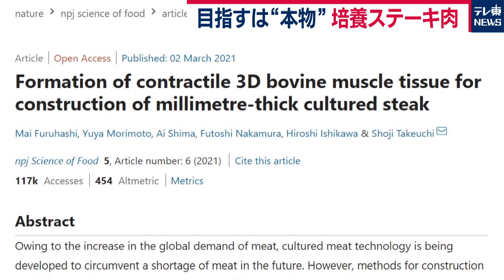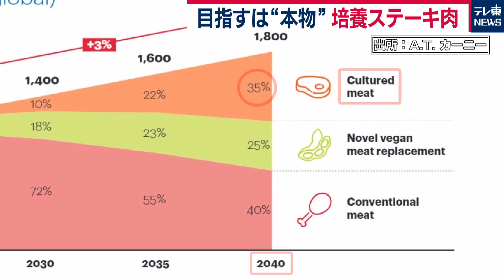目指すは“本物” 東大生研×日清食品の培養ステーキ肉【橋本幸治の理系通信】（2021年3月10日）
興味深いサイエンスニュースをお伝えする「理系通信」。
今回のテーマは、「培養肉」です。
培養肉は、植物由来の「代替肉」とは違い、動物の細胞を研究室で増殖して作る肉です。まだまだなじみのない培養肉ですが、2040年には食肉市場のおよそ35パーセント、60兆円規模にまで成長するとの見通しもあり、世界で研究開発競争が激化しています。
この培養肉研究で世界の先頭を走るのが、東京大学生産技術研究所の竹内研究室と日清食品グループによる共同研究チーム。目指すのは、ミンチ状の肉ではなく、塊肉です。果たして、培養肉を使ったステーキが食卓に並ぶ日が来るのか、最新の研究動向についてお伝えします。

※引用元
●論文：Science of Food
Mai Furuhashi, Yuya Morimoto, Ai Shima, Futoshi Nakamura, Hiroshi Ishikawa & Shoji Takeuchi (2021) Formation of contractile 3D bovine muscle tissue for construction of millimetre-thick cultured steak

●プレスリリース：EurekAlert!
Meeting the meat needs of the future